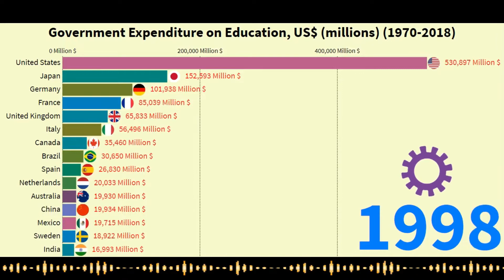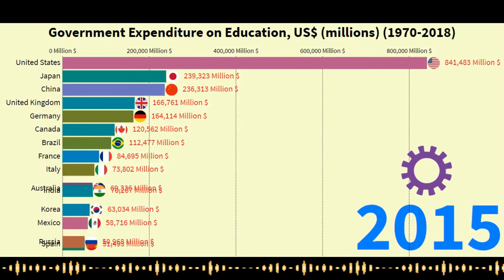Top 15 Countries with Highest Education Budget From 1970 To 2019 (in Million $)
Top Countries with Highest Education Budget!!

We think the purpose of education is to replace an empty mind with an open one and with ideas!

Education is the most critical factor in the development of any country. Wtach out the video to look for the countries who's spending preiority is on the eduction and see how they are standing tall in the world. .
Our this reserach video is about the top 15 countries in the world having highest education budget/education expenditure from (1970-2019) to promote the education.

Total general (local, regional and central) government expenditure on education (current, capital, and transfers) in millions US$ (nominal value). It includes expenditure funded by transfers from international sources to government. Total government expenditure for a given level of education (e.g. primary, secondary, or all levels combined) in national currency is converted to US$. Limitations: In some instances data on total government expenditure on education refers only to the Ministry of Education, excluding other ministries which may also spend a part of their budget on educational activities.

Source of data: UNESCO Institute for Statistics